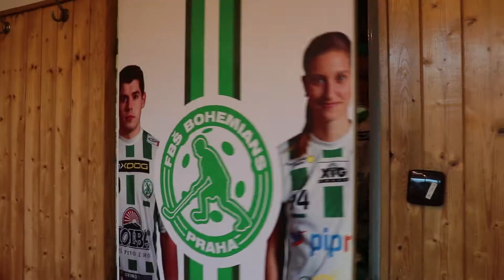Pozvánka na Ostravu part #1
U nás na Bohemce děláme všechno společně. A jedná se například i o sdílení jedné šatny. :P O co dalšího se dělíme uvidíte v příští pozvánce. A nezapomeňte samozřejmě v neděli dorazit, 15.10. hrajeme dvojzápas!